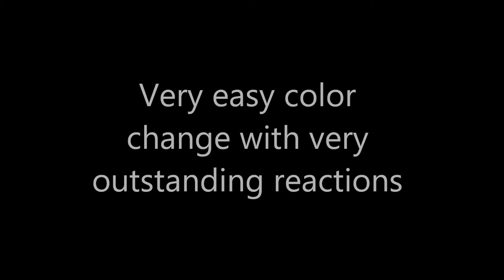Guillermo Rivas :: Half Change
My version of the half change, this is an amazing color change i use all the time i hope you like it